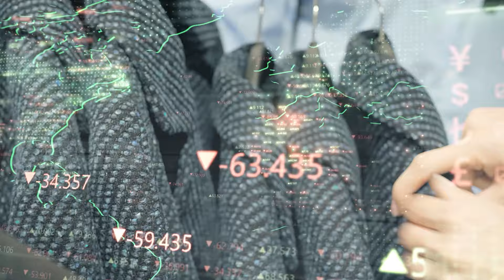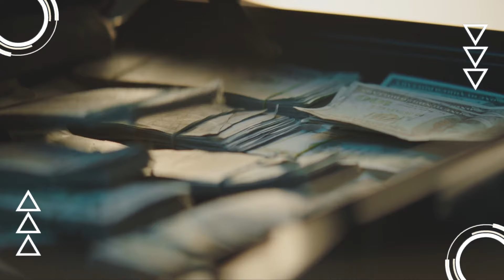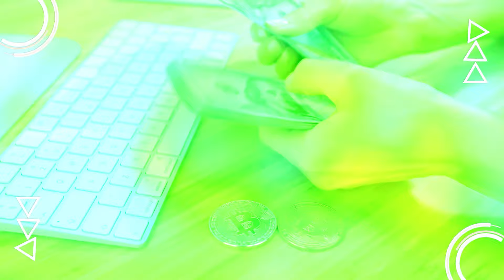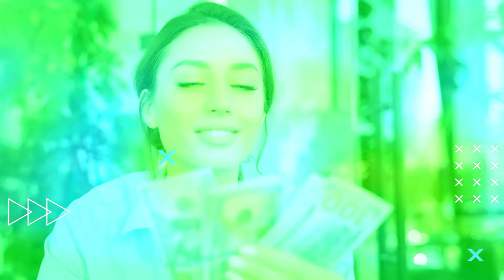Why Rich People (sorta) Don't Wear Luxury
Delve into the intriguing world of affluent fashion and uncover the nuanced reasons behind why some wealthy individuals opt for understated elegance over conspicuous luxury. Explore the subtle signifiers and sophisticated strategies employed by the affluent elite to convey wealth and status with subtlety and discretion.

💼👔 The Power of Subtlety: Discover how the affluent elite navigate the realm of fashion with finesse, opting for understated luxury and timeless elegance over ostentatious displays of wealth. Explore the allure of discreet sophistication and the understated allure of high-quality craftsmanship and understated design.

🕶️👞 Cultivating Personal Style: Gain insight into the cultivated personal style of the affluent, characterized by discerning taste, attention to detail, and a preference for quality over quantity. From tailored suits and bespoke accessories to classic timepieces and heritage brands, explore the hallmarks of refined elegance that transcend fleeting trends.

💰💡 Strategic Simplicity: Uncover the strategic simplicity behind the fashion choices of the affluent, driven by a desire for discretion, privacy, and protection from unwanted attention. Explore how understated luxury serves as a shield against the pitfalls of conspicuous consumption, allowing the wealthy to maintain a sense of dignity and decorum.

🌟✨ The Art of Signaling: Delve into the subtle art of signaling wealth and status through understated cues and symbols, from discreet logos and monograms to subtle details and craftsmanship. Explore how the discerning eye can discern quality and refinement even in the absence of overt branding or conspicuous logos.

👓🎩 Beyond Materialism: Reflect on the deeper motivations behind the fashion choices of the affluent, which extend beyond materialism and status-seeking to encompass values of authenticity, individuality, and self-expression. Explore how the pursuit of personal style becomes a form of self-expression and a reflection of one's identity and values.

👑💼 The New Definition of Luxury: Reimagine the concept of luxury in the modern era, where true wealth lies not in the accumulation of material possessions but in the cultivation of a rich and fulfilling life. Explore how the affluent elite prioritize experiences, relationships, and personal fulfillment over the mere acquisition of luxury goods.

🧳🌍 Join us on a journey into the world of affluent fashion as we unravel the subtle nuances and sophisticated strategies behind why rich people (sorta) don't wear luxury. From the power of subtlety to the art of strategic simplicity, discover how the affluent elite navigate the complex terrain of fashion with grace, elegance, and understated sophistication.